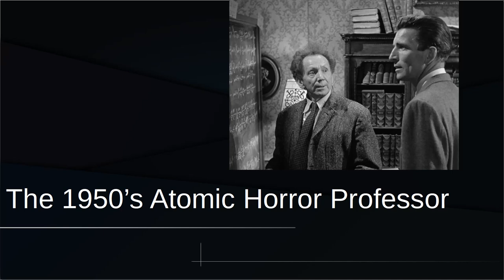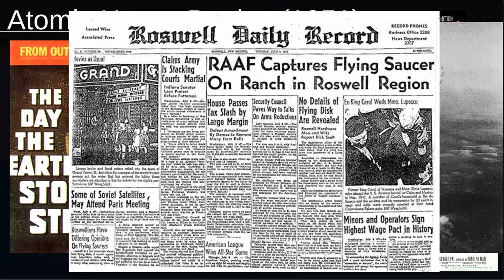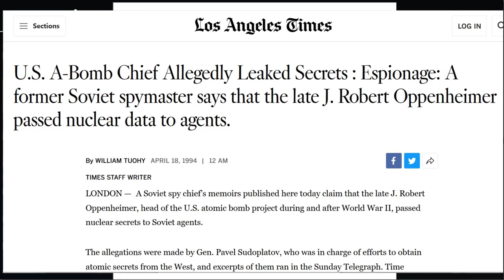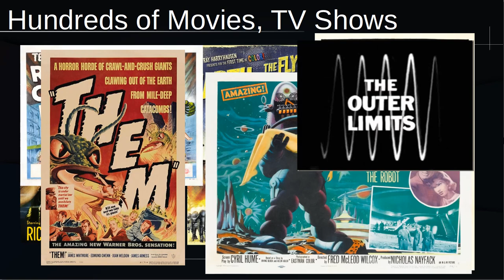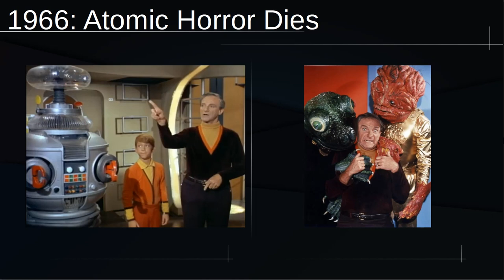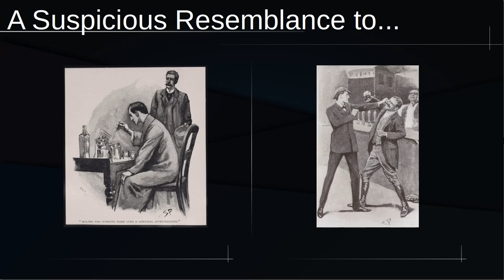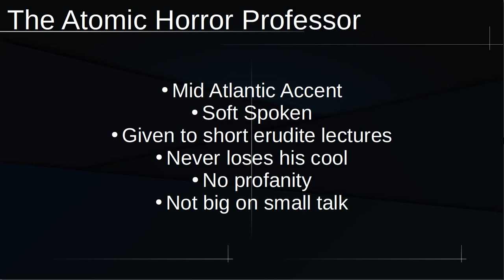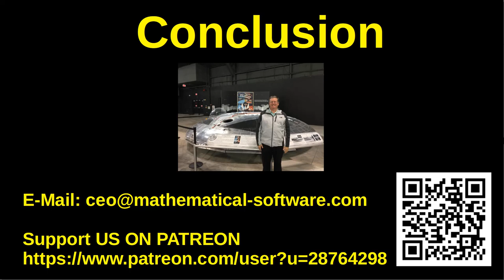The 1950's Atomic Horror Professor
Short video about the portrayal of professors and scientists in 1950's and early 1960's "Atomic Horror" science fiction/horror movies.